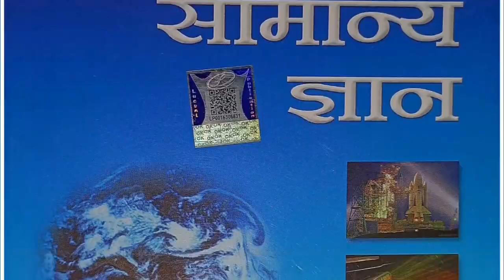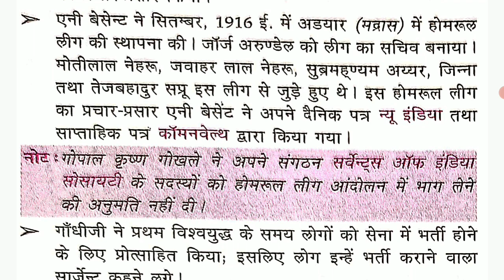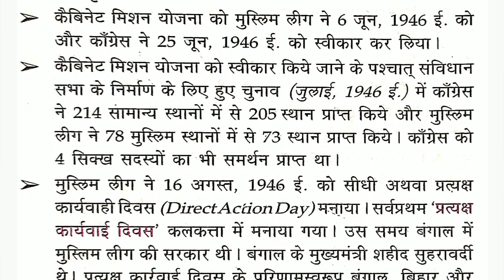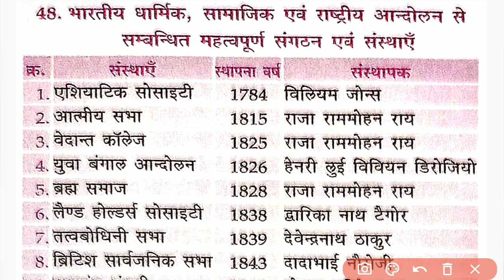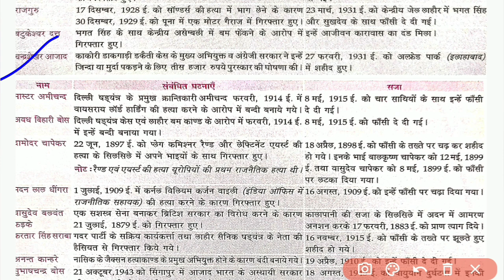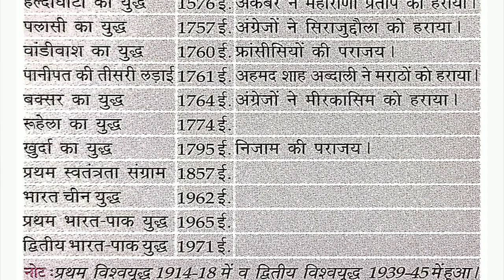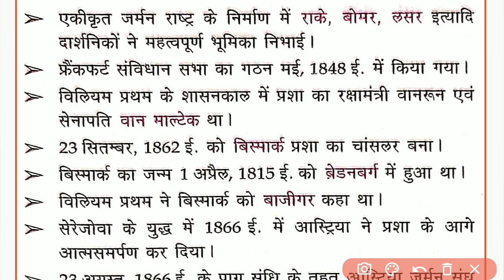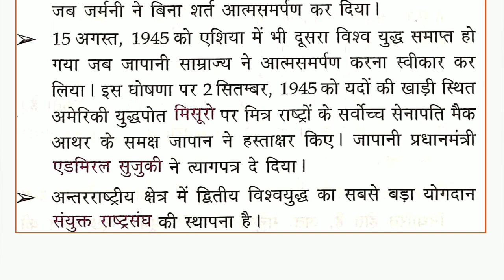लूसेंट सामान्य ज्ञान इतिहास पार्ट 2 कंप्लीट | Lucent history Master video,lucent samanya gyan itihas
lucent vividh
lucent
lucent gk
lucent vividh gk trick
lucent vividh question
vividh gk
lucent vivid
lucent vividh in hindi trick
vividh,lucent vivid test
how to read lucent vividh

lucent gk
lucent gk miscellaneous
lucent miscellaneous
lucent,lucent book in hindi
lucent gk gs
lucent audio
complete lucent objective book
master video of miscellaneous master video of lucent
new edition lucent gk
lucent vividh
master video of lucent objective

lucent gk
lucent gk book
lucent book
how to learn lucent gk book
lucent
gk book
lucent complete book
how to read lucent book
how to study lucent gk book
lucent gk book ko kaise padhe
gk

lucent gk
lucent book
lucent vividh gk
how to read lucent gk book
lucent,lucent vividh in hindi
lucent vividh
vividh gk
lucent samanya gyan gk vividh
lucent gk vividh 2020
lucent gk vividh video

lucent gk

lucent vividh

lucent

lucent book

complete lucent gk hindi

lusent question

लुसेंट सामान्य ज्ञान 2022

full lucent gk in hindi

samanya gyan

lucent by raghav sir

lucent gs

lusent

lucent hindi

lucent audio

सामान्य ज्ञान

gk lucent

lusent india gk 2022

lucent vividh objective questions

lusent gk

miscellaneous gk for competitive exa...

vivid lucent gk

vivid

gk

lucent objective

lucent complete gk

lucent marathon क्लास

gs lucent in hindi

complete lucent

lucent 2022

lucent hindi chapter wise

lucent miscellaneous

lucent revision

lucent one liner gk in hindi

lucent full book in hindi

lucent video

lucent subjective gk book

lucent miscellaneous in english

lucent video

lucent history

complete lucent gk in one video

lucent science